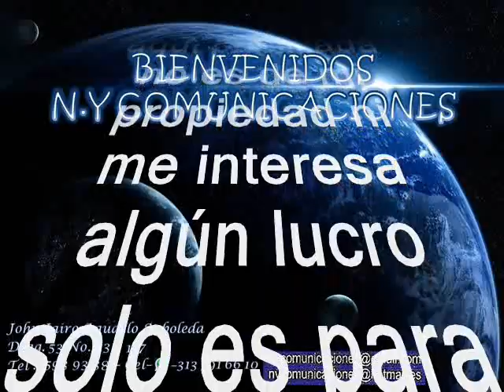Como es la vuelta parcero - Chane Mesa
Amigos suscriptores del canal: buenos días, buenas tardes y buenas noches donde quieran que se encuentren. Hoy les dejo a consideración esta cumbia clásica del folclor colombiano: “Como es la vuelta parcero”. Interpretada Lizandro Meza Jr, conocido en el mundo musical como Chane Meza. Chane Meza de edad de 4 años tocaba percusión de formato de música de acordeón sabanera y es el primer niño colombiano en grabar música de acordeón tocando y cantando a edad de 9 años. A los 14 años hace parte de la agrupación de su padre y también inicia su carrera de productor musical trabajando mancomunadamente en las ideas musicales con Lisandro Meza Padre, durante 40 años. Fue la última incursión de los auténticos Corraleros de Majagual, como bajista a sus 15 años La Cabellona, su emblemática cumbia, se ha convertido en un clásico que le ha dado la vuelta al mundo y es el disco más vendido en la historia musical de El Ecuador, y seguidamente grandes éxitos como Festival de Porros que hace parte de la banda sonora de una película americana, Con El Mismo Son, Las Chiquillas, La Escoba, El Sapo, El Parce entre otros. Así que Gocen de este pegajoso y fiestero tema tropical.